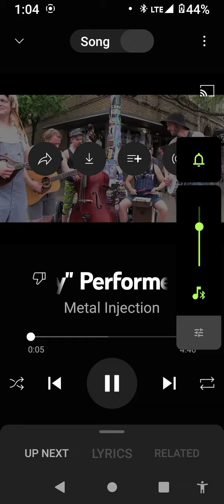PARADISE CITY . SMALL TOWN! . GOOD OLD BOYS